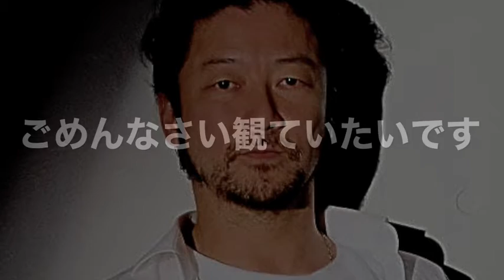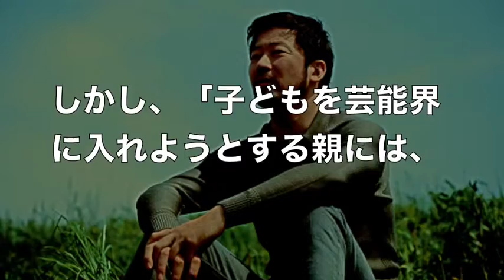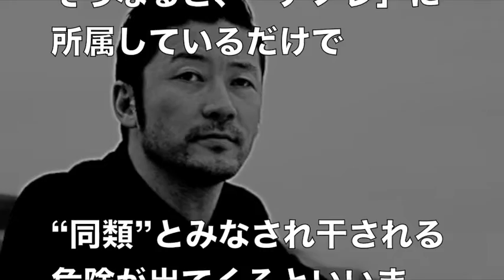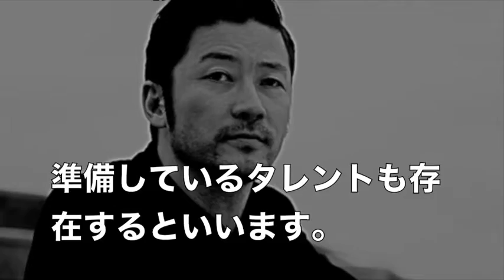浅野忠信【悲報】なんで今なんだ？これから彼を襲う地獄とは？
浅野忠信【悲報】人気俳優・浅野忠信さんの父親で、芸能プロ「アノレ」社長の佐藤幸久容疑者が覚醒剤取締法違反の疑いで逮捕。

そして逮捕だけでは終わらない地獄が彼を襲う・・・
その地獄とは？

引用元：日刊現代